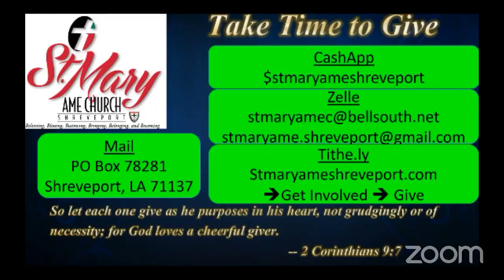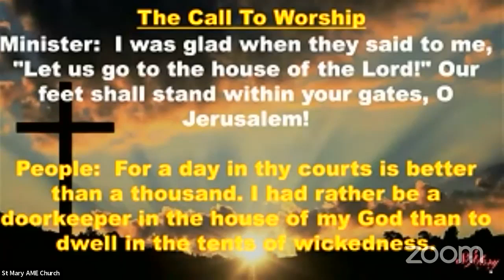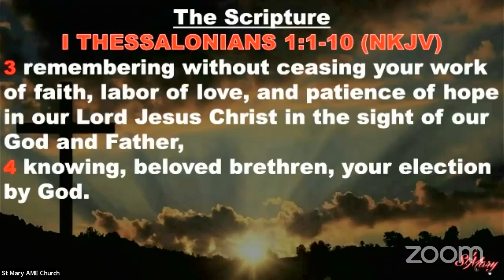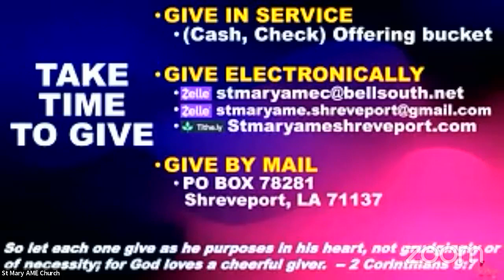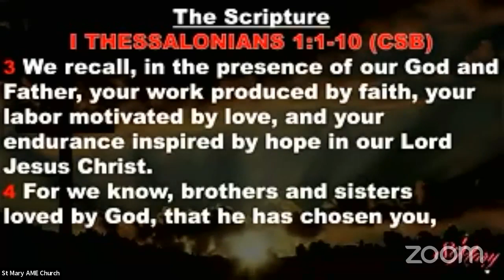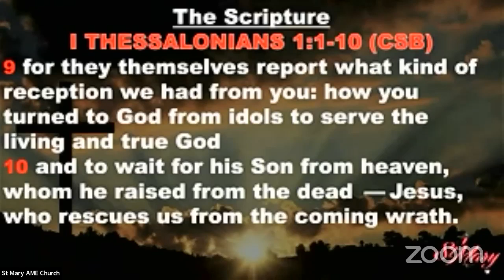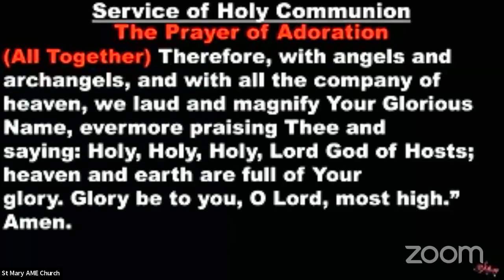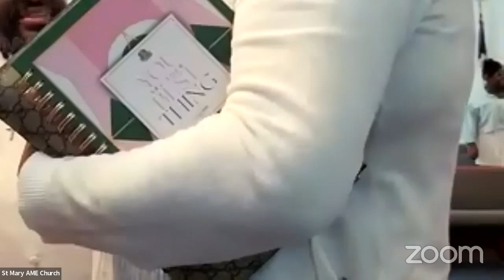St Mary AME (Shreveport) Sunday Morning Worship Experience 7=2-2023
Sermon Title:  When a Church Loves the Word
Sermon Text:  1 Thessalonians 1:1-10